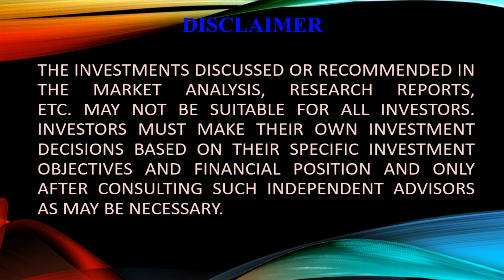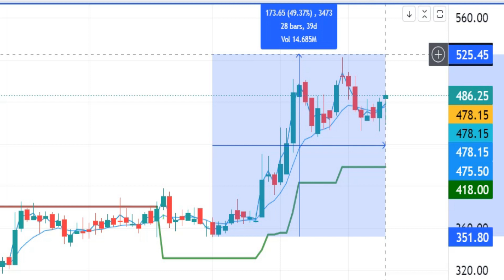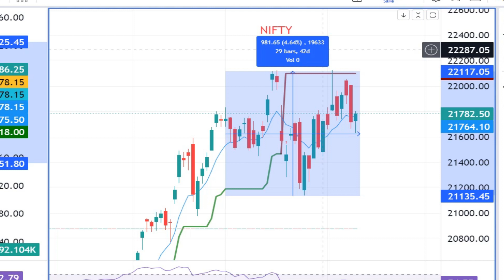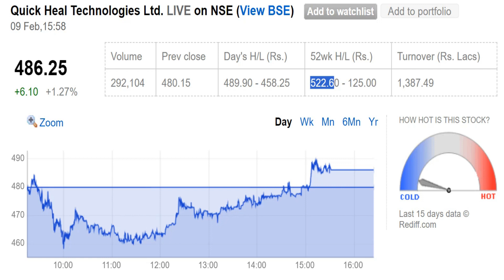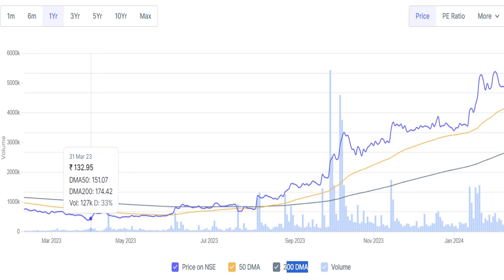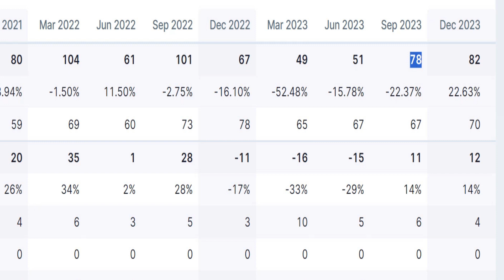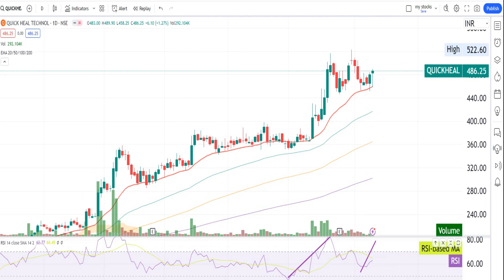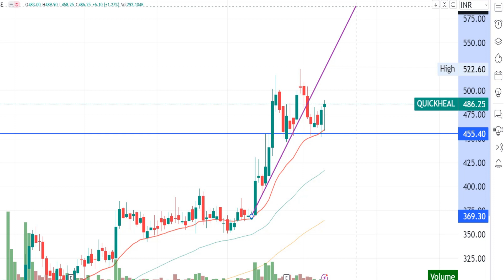Quick Heal Technologies Ltd. Share Latest News, Price Target and expert view- Multibagger Share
Quick Heal Technologies, is an Indian multinational cybersecurity software company, headquartered in Pune, Maharashtra, India. The company was formerly known as CAT Computer Services Ltd. and was started as a computer service centre in 1995. The company was renamed as Quick Heal Technologies Pvt. Ltd. in 2007
Quick Heal Tech Share Price - Get Quick Heal Tech Ltd LIVE BSE/NSE stock price with Performance, Fundamentals, Market Cap, Share holding, financial report etc.
Quick Heal Technologies share price target 2024, Quick Heal Technologies Ltd Share Price (QUICKHEAL)
Quick Heal Technologies Limited (QUICKHEAL.NSE): Stock quote, stock chart, quotes, analysis, advice, financials and news for Stock Quick Heal Technologies . Quick Heal Tech Share Price & Stock Analysis - Find the live QUICKHEAL stock price on NSE and BSE with historic price charts.
Check here today's Quick Heal Technologies Ltd. Share Price live BSE/ NSE with historic price chart, stock performance, about company and other news updates, क्विक हील टेक्नोलॉजीज लिमिटेड शेयर प्राइस (Quick Heal Technologies Ltd. Share Price).
multibagger IT stocks. Multibagger Software Stocks.
Multibagger Software security share
Quick heal share price target